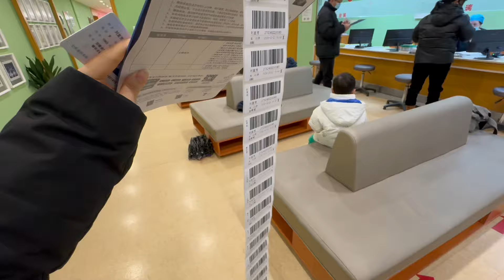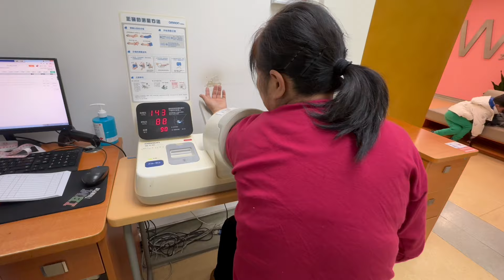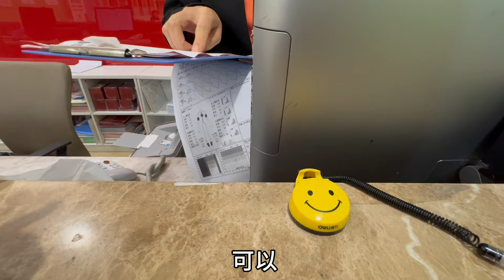在新一线城市南京，花3000多带妈妈体检，看看都有啥项目？